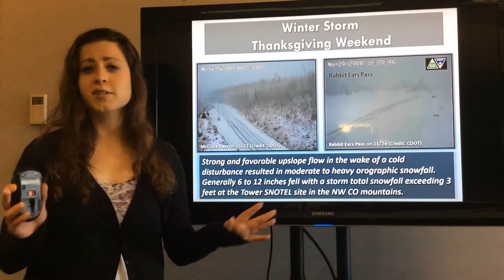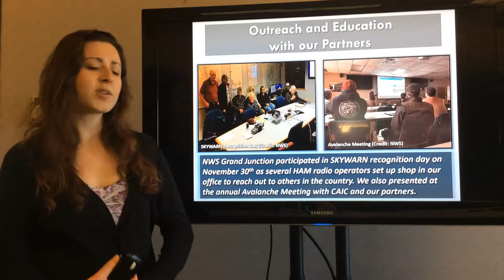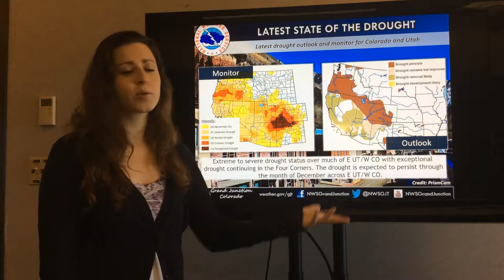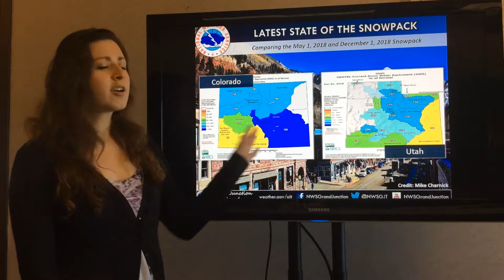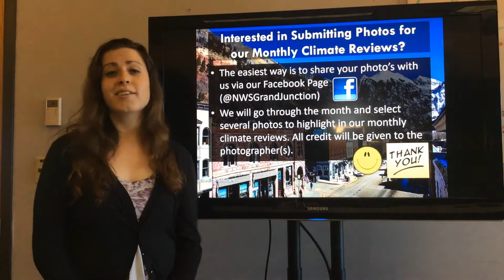A Look Back at November 2018 Weather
November 2018 was a great month for the snowpack as several disturbances moved across eastern Utah and western Colorado and produced some decent early season snow. The first ten days of the month saw two Pacific storms drop into the region with generally 4 to 8 inches falling for the northern and central Colorado mountains. Orographic snow showers continued off and on throughout mid November before a cold upper level trough and associated cold front dug across the northern Rockies and southward into Colorado Thanksgiving weekend. This system caused a huge headache for holiday travellers with Interstate 70 being shut down at Vail Pass for over an hour due to the slick, snowpacked roads and reduced visibility in blowing snow. Over the course of the Thanksgiving weekend the northern mountains saw 10 to 20 inches with over 3 feet estimated at the Tower SNOTEL site! The central mountains saw 6 to 12 inches and the northern and central valleys generally saw 3 to 6 inches.

Even with all the winter storms that moved into the region, November still ended up being drier than normal, especially for the valleys. All 10 of the automated stations at airports across eastern Utah and western Colorado ended the month with below normal precipitation. Extended periods of clouds and showers meant November was mostly cooler than normal across the area as mean temperatures ranged from 1 to 3.5 degrees below normal for the month.
*Please note that all data mentioned is collected from our automated observing stations from 10 different airports across eastern Utah and western Colorado. Some of our cooperative observers in more remote areas may have measured warmer or colder temperatures, or more or less precipitation than what was mentioned in this summary.*